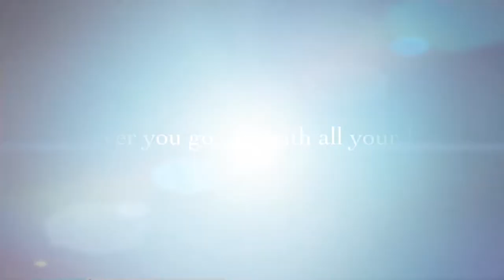🌎 Travel the WORLD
🌎Travel is the movement of people between distant geographical locations. Travel can be done by foot, bicycle, automobile, train, boat, bus, airplane, ship or other means, with or without luggage, and can be one way or round trip. Travel can also include relatively short stays between successive movements, as in the case of tourism.

🏔The origin of the word "travel" is most likely lost to history. The term "travel" may originate from the Old French word travail, which means 'work'. According to the Merriam Webster dictionary, the first known use of the word travel was in the 14th century. It also states that the word comes from Middle English travailen, travelen (which means to torment, labor, strive, journey) and earlier from Old French travailler (which means to work strenuously, toil).

🗺In English, people still occasionally use the words travail, which means struggle. According to Simon Winchester in his book The Best Travelers' Tales (2004), the words travel and travail both share an even more ancient root: a Roman instrument of torture called the tripalium (in Latin it means "three stakes", as in to impale). This link may reflect the extreme difficulty of travel in ancient times.

🛳Travel in modern times may or may not be much easier depending upon the destination. Travel to Mount Everest, the Amazon rainforest, extreme tourism, and adventure travel are more difficult forms of travel. Travel can also be more difficult depending on the method of travel, such as by bus, cruise ship, or even by bullock cart.

🛩Reasons for traveling include recreation, holidays, rejuvenation, tourism or vacationing, research travel, the gathering of information, visiting people, volunteer travel for charity, migration to begin life somewhere else, religious pilgrimages and mission trips, business travel, trade, commuting, and other reasons, such as to obtain health care or waging or fleeing war or for the enjoyment of traveling.

🚁Travelers may use human-powered transport such as walking or bicycling; or vehicles, such as public transport, automobiles, trains, ferries, boats, cruise ships and airplanes.

🚏Travel dates back to antiquity where wealthy Greeks and Romans would travel for leisure to their summer homes and villas in cities such as Pompeii and Baiae. While early travel tended to be slower, more dangerous, and more dominated by trade and migration, cultural and technological advances over many years have tended to mean that travel has become easier and more accessible.

🌎Mankind has come a long way in transportation since Christopher Columbus sailed to the new world from Spain in 1492, an expedition which took over 10 weeks to arrive at the final destination; to the 21st century where aircraft allow travel from Spain to the United States overnight.

✈️Travel in the Middle Ages offered hardships and challenges, however, it was important to the economy and to society. The wholesale sector depended (for example) on merchants dealing with/through caravans or sea-voyagers, end-user retailing often demanded the services of many itinerant peddlers wandering from village to hamlet, gyrovagues (Wandering Monks) and wandering friars brought theology and pastoral support to neglected areas, traveling minstrels practiced the never-ending tour, and armies ranged far and wide in various crusades and in sundry other wars.

🚀Pilgrimages were common in both the European and Islamic world and involved streams of travelers both locally (Canterbury Tales-style) and internationally.

🛫In the late 16th century it became fashionable for young European aristocrats and wealthy upper-class men to travel to significant European cities as part of their education in the arts and literature. This was known as the Grand Tour, it included cities such as London, Paris, Venice, Florence, and Rome. However, The French Revolution brought with it the end of the Grand Tour.

🏝Travel by water often provided more comfort and speed than land-travel, at least until the advent of a network of railways in the 19th century.

🗿Travel for the purpose of tourism is reported to have started around this time when people began to travel for fun as travel was no longer a hard and challenging task.